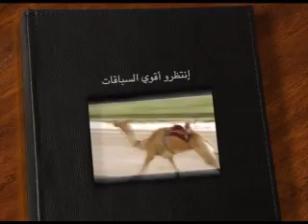ملخص السباق المحلي السادس حيل وزمول عام صباح ٢٤ ١١ ٢٠١٢